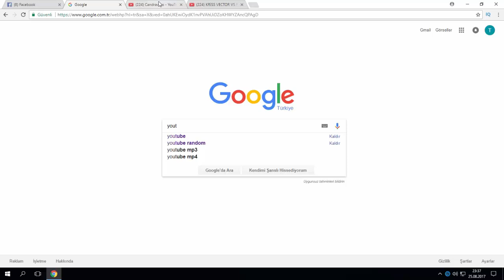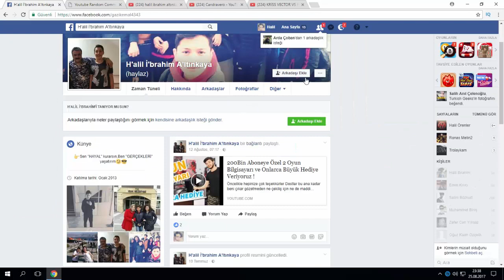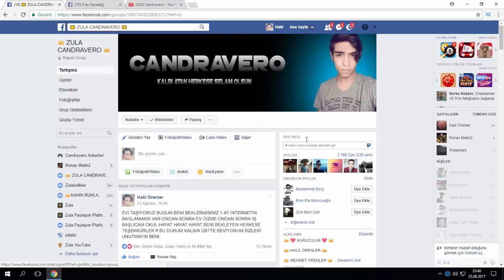O KADAR ALTIN DESTE VE PLATİN DESTE AÇTIK BAKIN NE ÇIKTI ?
Arkadaşlar Deste Videomuz Sizlerle ♥ Umarım Beğenirsiniz Bu Videoya 1 Bin Like Bekliyorum Teşekkürler Yakında Çekilişler Sizlerle Olcak